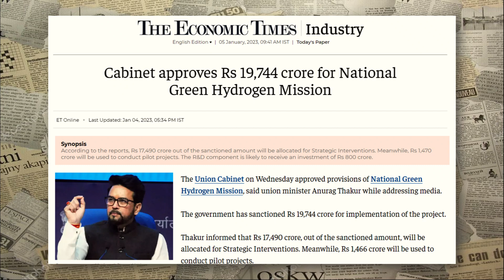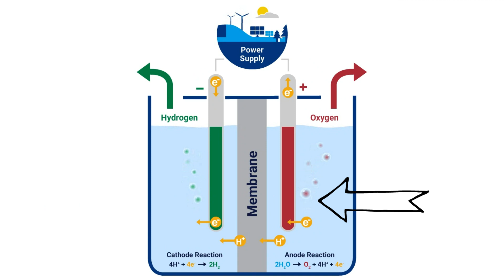Green Hydrogen The fuel of the Future !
All you need to know about Green hydrogen are discussed here.

greenhydrogen - What is it?
Why Govt should approve to invest thousands of crores on Green Hydrogen?

Because Hydrogen is widely used in many industries, electronics, metal, methanool, amonia production, and food processing

But have you ever Heard of white hydrogen, Brown hydrogen, Grey Hydrogen, Blue Hydrogen? - Why there are so many colors of Hydrogen?
Confused? Dont worry lets understand it

Naturally occuring H2 is called White Hydrogen
When you obtain the hydrogen from gasification of coal is called black
If it is from Fossil fuels and releasing byproduct CO2 we call it grey
if we store CO2 instead of releasing we call it blue
Hydrogen obtained from Electrolysis using Nuclear energy is called Pink
The same electrolysis if we do using Renewable energy is called

Unfortunately, 99% of the current hydrogen production is either Grey or Blue type
For every 1 kg of Hydrogen we end up producing 9.3 Kg of Carbondioxide.
which means we produce more than 830 Million Tons of Carbon dioxide per year
equivalent to the combined CO2 emissions of the United Kingdom and France

Noooo thats too much carbon, Its Not cool at all...

That is why it is important to produce Hydrogen in Non-polluting way
and the best way we know is to obtain it through electrolysis.
All we need is water and power supply to break this H20.
But do we have enough power supply for this process?
Answer is BIG NO. to put in perspective !
Even if we use all the Electricity generated by the Entire Europe to do this electrolysis it is not sufficient to produce enough Hydrogen for the year.
So we need to rely mostly on low cost renewable energy for the power supply and current infra structure and technology development is not sufficient

Hence not only India many other Big nations are investing heavily on Research and development of Green technologies

The green hydrogen is the fuel of the future transportation it can cut a big chunk of the current CO2 emissions. The gasoline, the gas, the coal and all other fuels will be gradually displaced by hydrogen. From industrial to domestic use, the way forward is the use of hydrogen as the main fuel.

Hydrogen Fuel cell, fuelcell, India government announced investment on Green hydrogen.